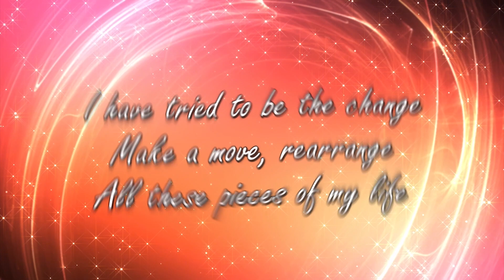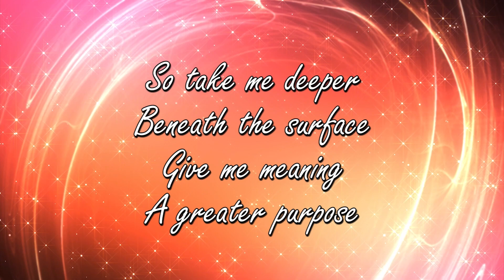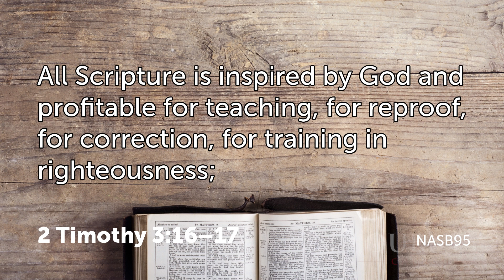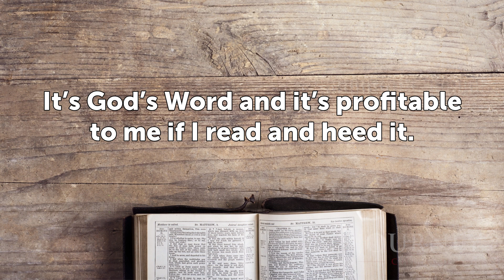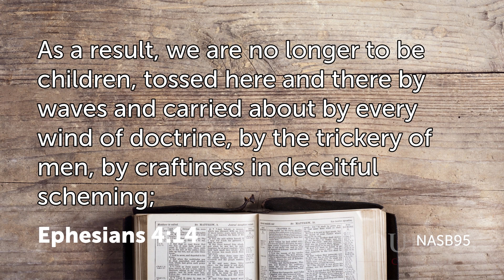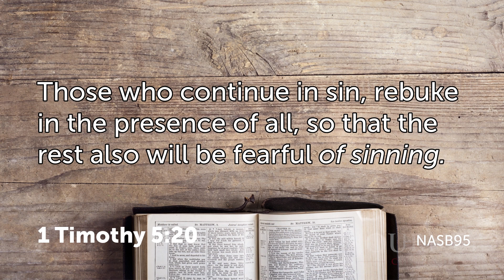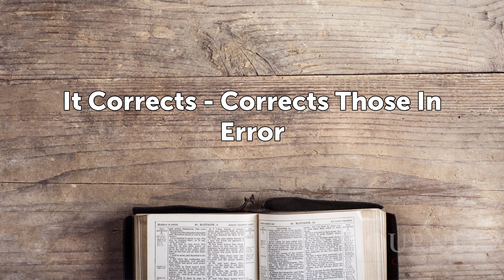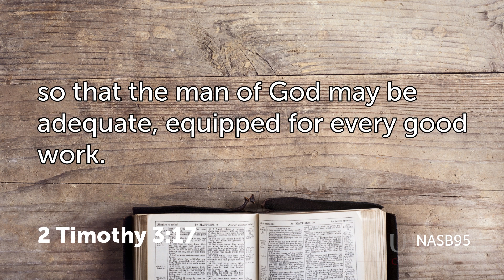Sundays at Journey, June 19, 2022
Happy Father's Day from Journey Church!
Today on Sundays at Journey, we'll explore "What Can The Bible Do For Me?"  Musical guests, This Hope, sing "Metamorphosis."  You can hear more of the music of This Hope on either iTunes or at their

In-Person Services, Sundays at 10:30am - 3822 Turman Loop, Wesley Chapel, FL
JourneyChurch.us